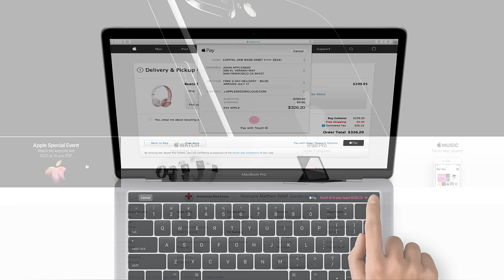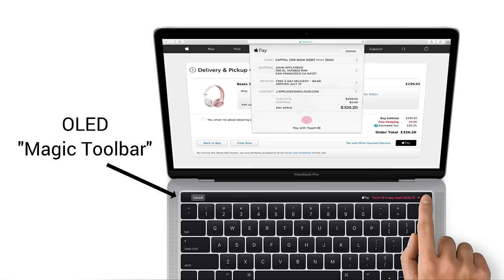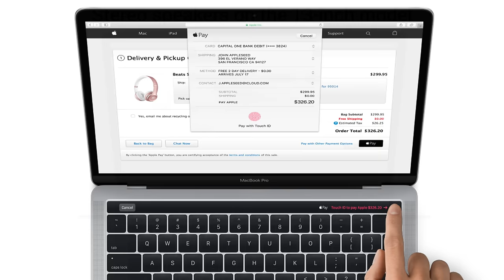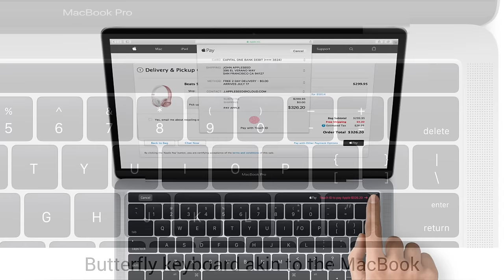New 2016 MacBook Pro official images revealed!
I can't remember the last time an Apple product was officially leaked by Apple themselves.